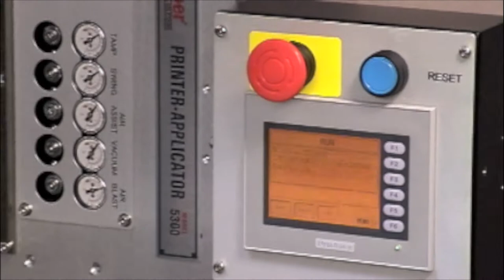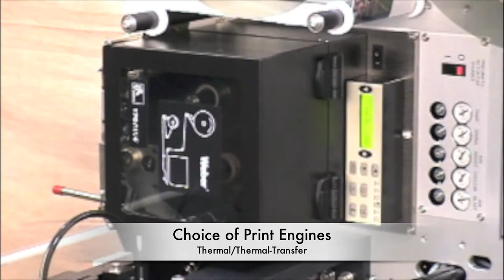Weber Model 5300 Twin-Tamp Label Printer-Applicator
Weber's Model 5300 Twin-Tamp label printer-applicator combines a high-performance thermal/thermal-transfer label printer with a specially configured applicator to satisfy the printing and two-label, adjacent-panel application of carton labels in line.

Designed, engineered and built exclusively by Weber, the Twin-Tamp system is available with a choice of print engines, including 203-, 300- or 600-dpi units from manufacturers like Zebra, Sato and Datamax. Label sizes range from 2.0" wide and 1.0" long to 4.0" wide and 6.0" long. Each system can produce variable-sized text, bar codes and graphic images at speeds programmable up to 16 ips.